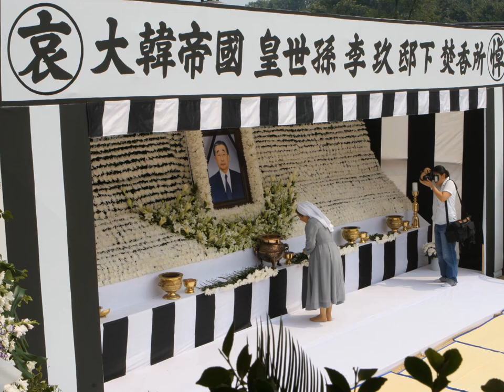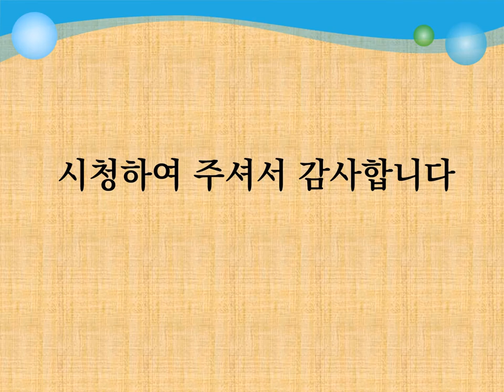황세손이구저하영결식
황세손이구저하영결식.황세손의묘. 이구저하의묘. 황사손 이원.춘산이연.조선왕릉.황실장례식